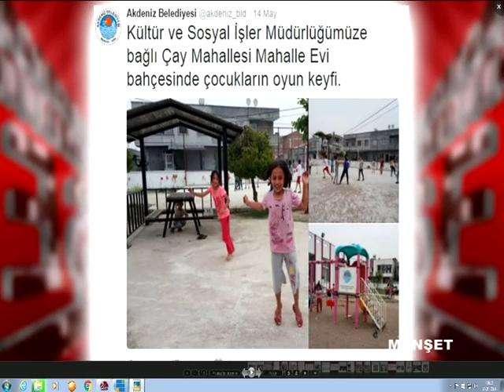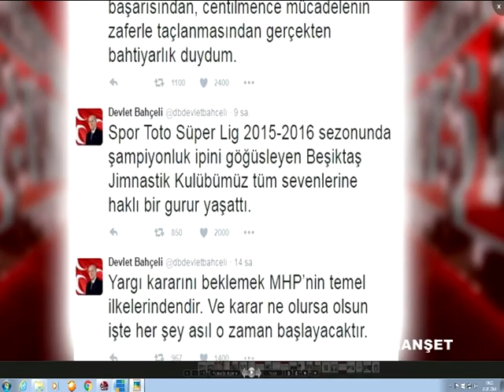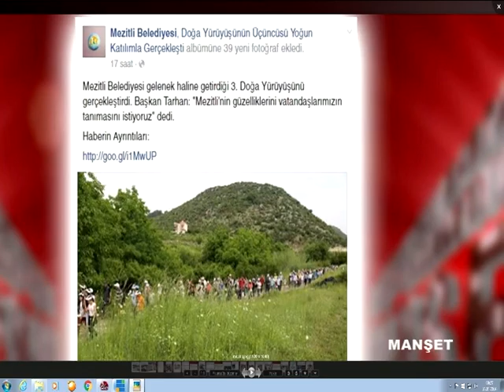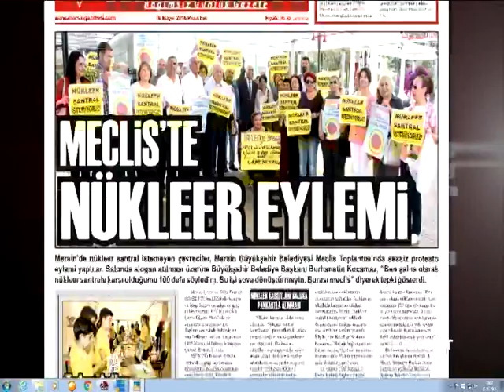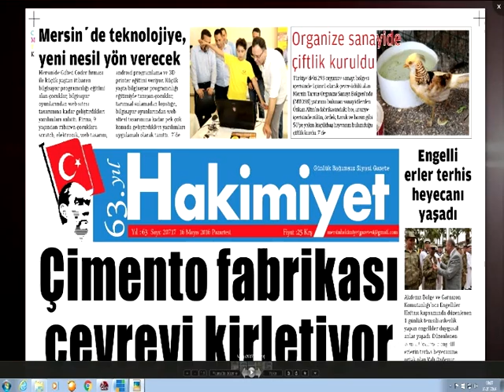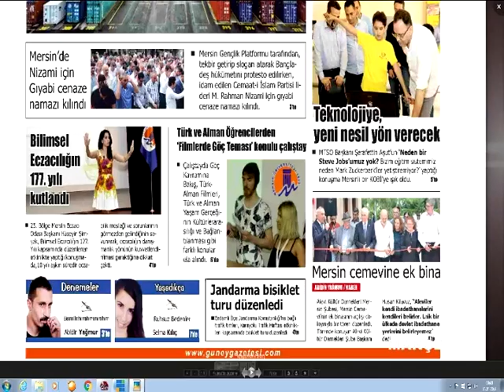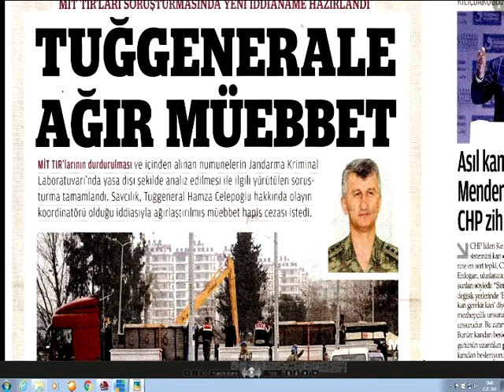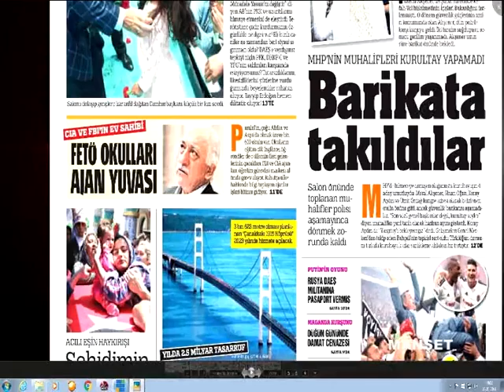16 05 2016 MANŞET